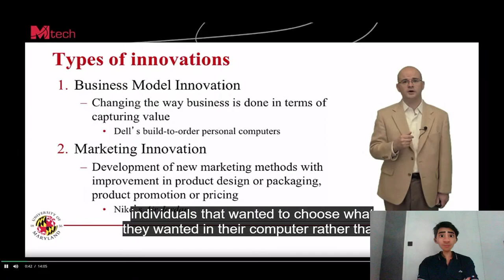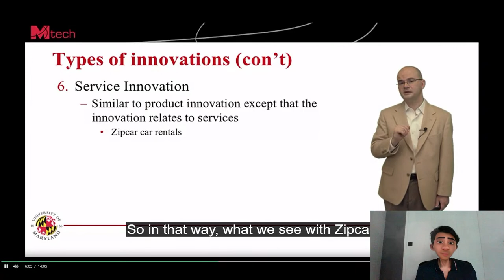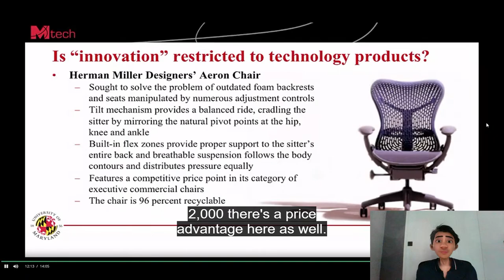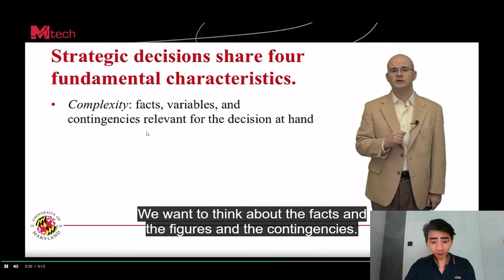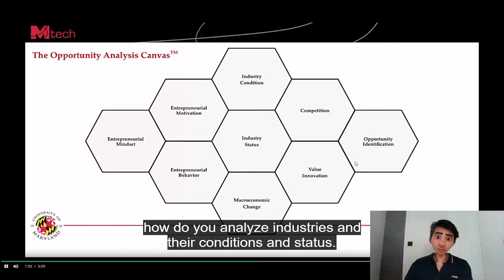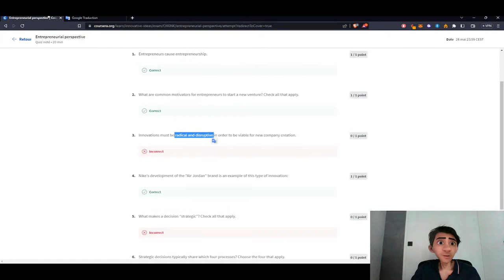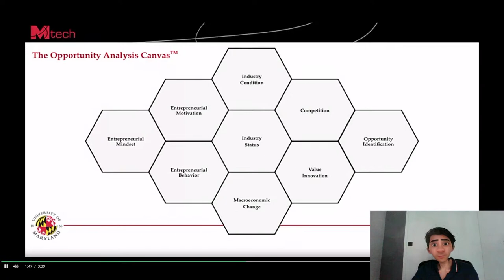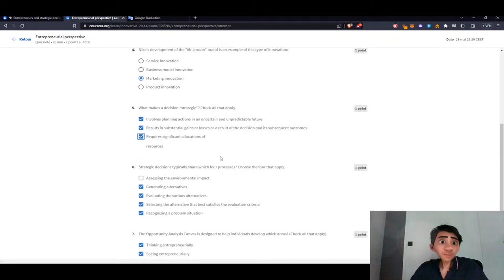Developing Innovative Ideas for New Companies | Part 2 | Coursera | Study with me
Developing Innovative Ideas for New Companies: The First Step in Entrepreneurship | Part 2 | Coursera | STIC Talent Mobility Portal | Study with me